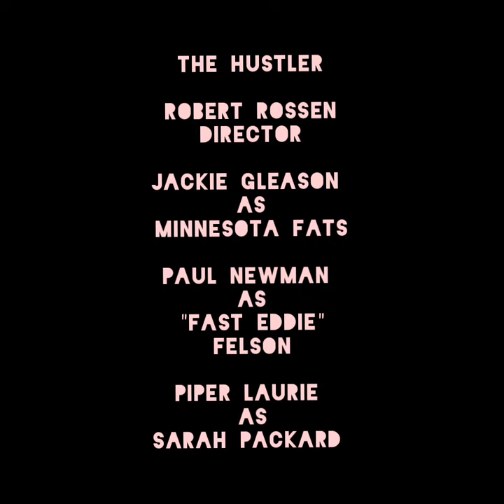Paul Newman as "Fast Eddie" Felson Minnesota Fats played by Jackie Gleason @Ian Fleming Creator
Roger Ebert in his review of The Hustler: This is one of the few American films in which the hero wins by surrendering, by accepting reality instead of his dreams.

Ian Fleming Creator
@Ian Fleming Creator